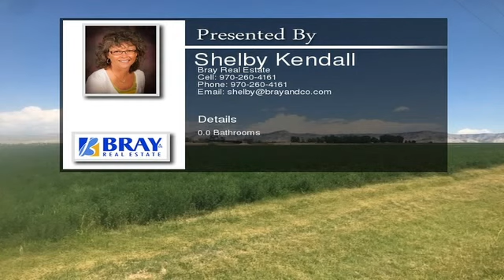2146 1/2 M Road Grand Junction CO 81505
2146 1/2 M Road  Grand Junction CO 81505

This is not a property you want to just drive-by!   Get out of the car, walk around, take in the amazing views of The Grand Valley, breath the fresh country air, hear the sound of nothing, and feel the breeze of the clean air.   This is your opportunity to own land and live in a community where  most people can only dream about. Located just 15 minutes from hospital, shopping, and I-70 with hiking, biking and horseback riding just steps away.   This 20.65 acres offers gorgeous views and seclusion. This is  truly a gorgeous building or farming site. The property has been used as an alfalfa producing parcel for the last several years with good production. Ample irrigation water through Grand Valley Water Users Association.  Incredible parcel priced to sell.  Buyer to verify all information including measurements & square footage, all information subject to change or error.